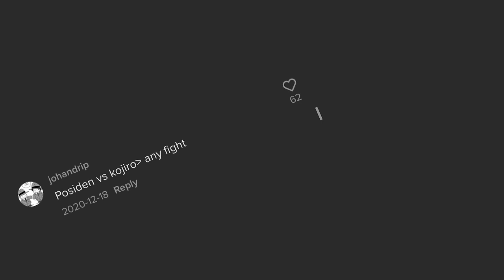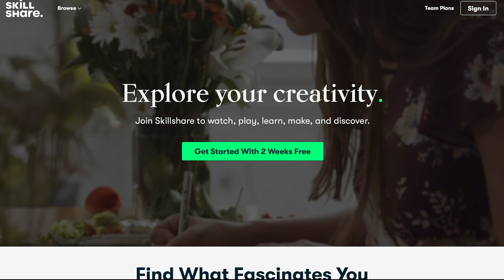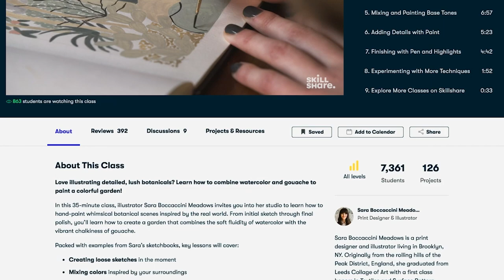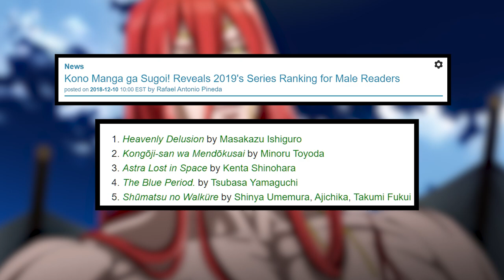Record of Ragnarok: What REALLY Went Wrong?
Record of Ragnarok, also known as Shuumatsu no Valkyrie, an incredible cult hit manga about a legendary fight between gods and humans, has hit Netflix in anime form and well...nobody has had a great reaction. In this video, I want to try and get to the bottom of what happened rather than show the same Powerpoint that everyone else has shown. Whose fault is it really?

Chapters:
0:00 Intro
1:15 The Manga You Love
2:54 Graphinica
5:12 Skillshare
6:16 How popular is Record of Ragnarok?
7:50 The Netflix Problem